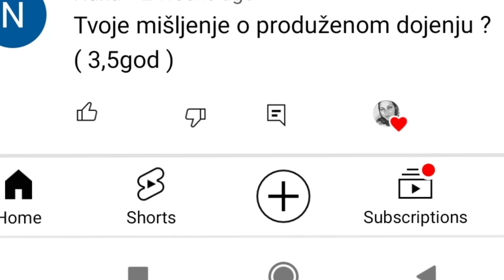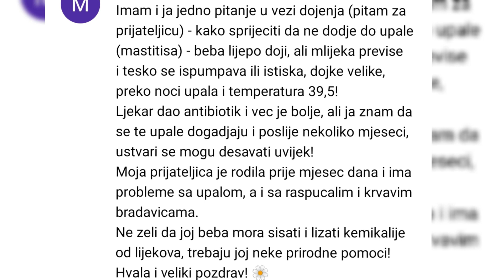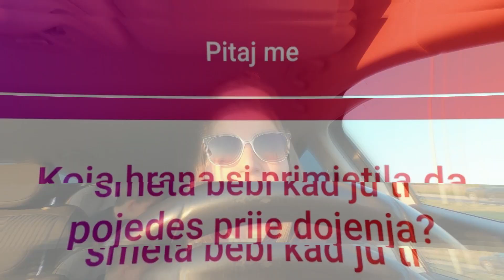DOJENJE | Moje Duplo Iskustvo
Ukratko moje iskustvo i stavovi + odgovori na vaša pitanja :)

Uz moj kod ANDREA10 imate 10% popusta na bilo koje naočare iz Barner kolekcije

Ako vam se sviđaju teme kojima se bavim, pozivam vas zapratite moj kanal i da nastavimo druženje u komentarima.

Predlažem da odgledate i ovaj video kako biste me bolje upoznali

Možete me zapratiti na Instagramu

Snimci iz ovog videa su vlasništvo kanala 'Kako Mama Kaže'.
Nije dozvoljeno koristiti iste bez prethodnog odobrenja.

Sve u ovom videu je isključivo moje mišljenje i iskustvo.